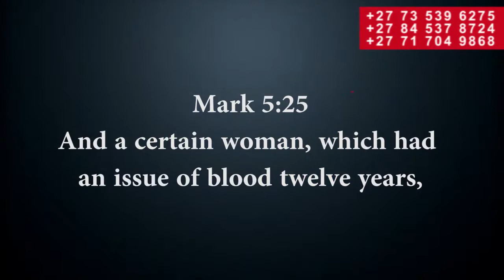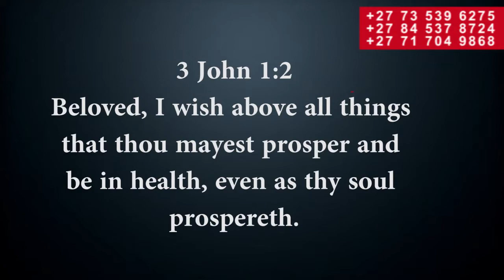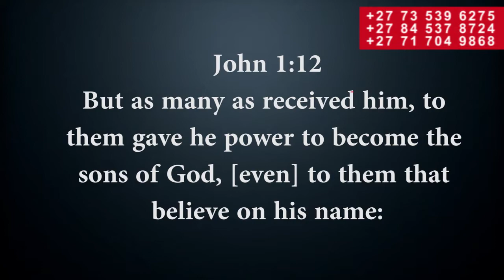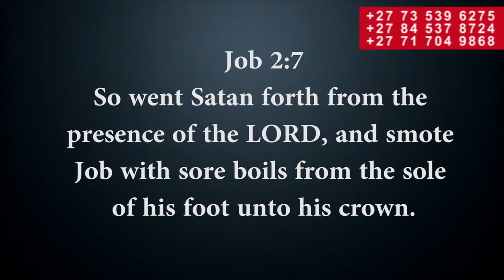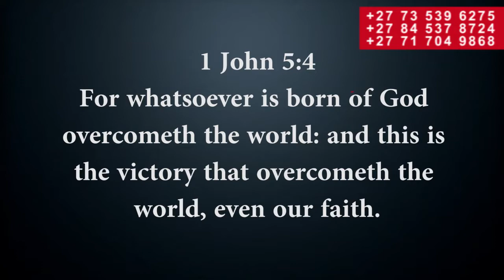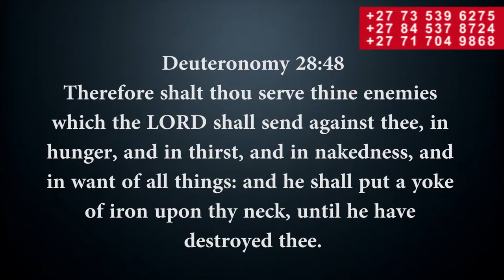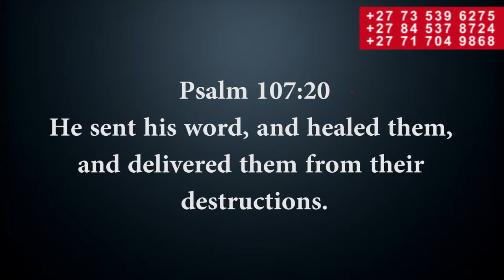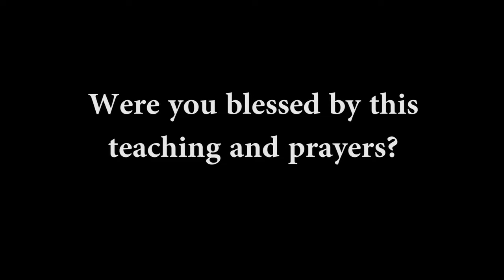Apostle Adams Maji Divine Health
The promise of God for us from the beginning is divine health, it is the level of your faith that will produce for you the promises of God